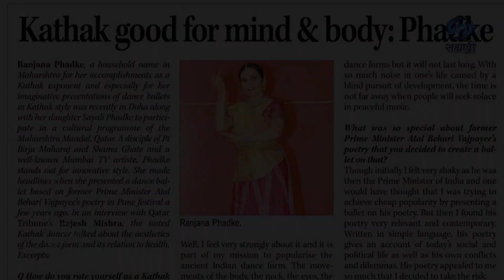KATHAK WORKSHOP IN NEPAL | SAMIR DANCE STUDIO NEPAL | Guru RANJANA PHADKE | April 15 - April 20 2024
SAMIR DANCE STUDIO DANCE
                  Presents

Kathak Workshop in Nepal
Venue : SAMIR DANCE STUDIO NEPAL
Date : April 15 - April 20 2024
           Baisakh 3 - Baisakh 8 2080

Registration fee : Rs. 4000/-

Time : 2 hours for each level
- Professional Kathak Dancer
- Senior students
- Junior students

MORE DETAILS
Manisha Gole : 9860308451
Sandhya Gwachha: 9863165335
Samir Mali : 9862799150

Jay Nepal 🇳🇵